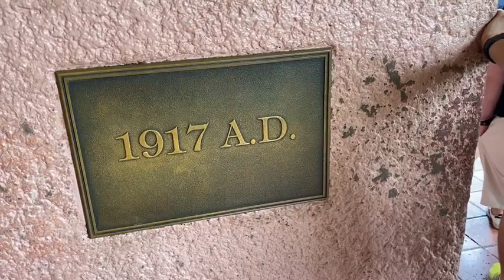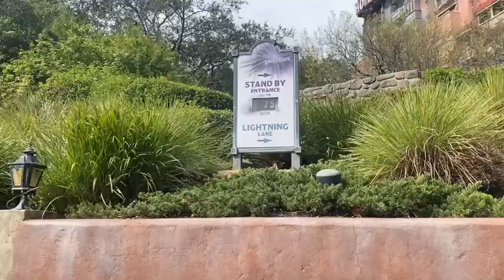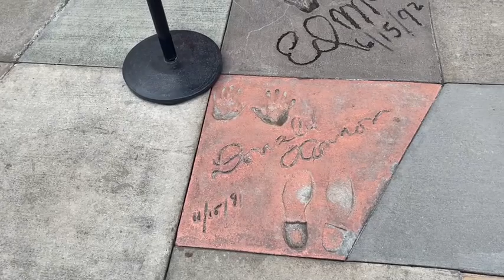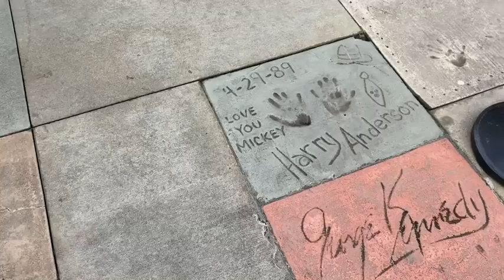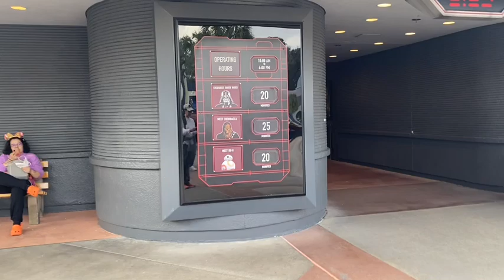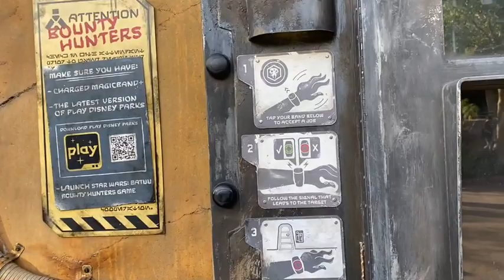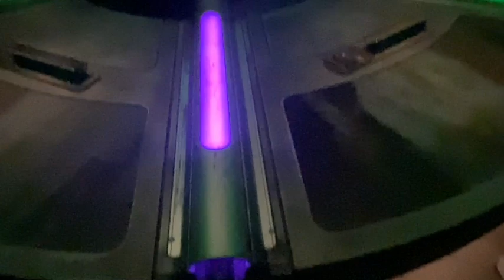Парк аттракционов Hollywood studios в Disney World Орландо (часть вторая)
Собираю световой меч, падаю вниз на лифте. И показываю красивое шоу